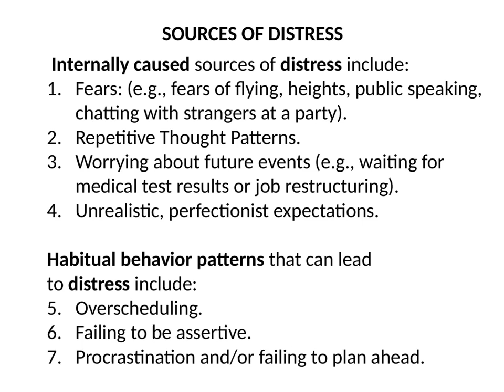TYPES OF STRESS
EUSTRESS AND DISTRESS